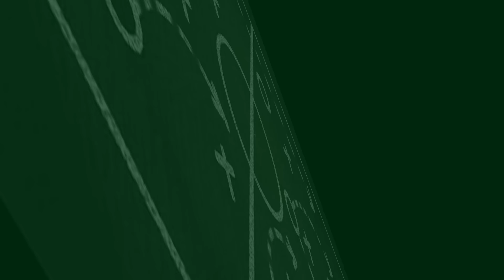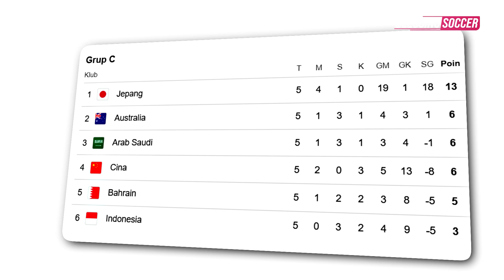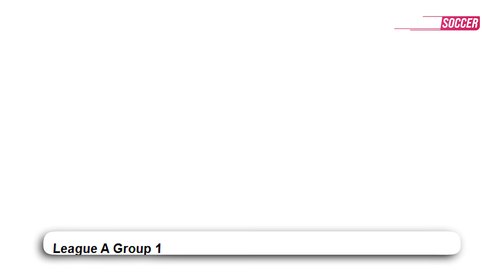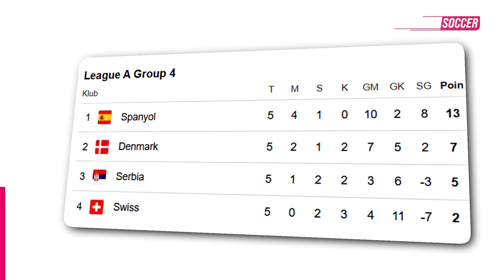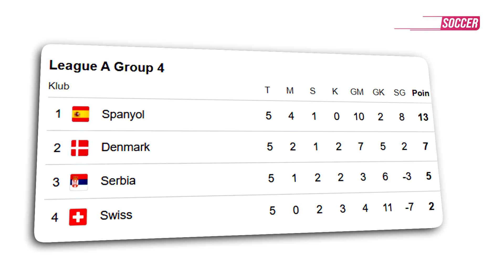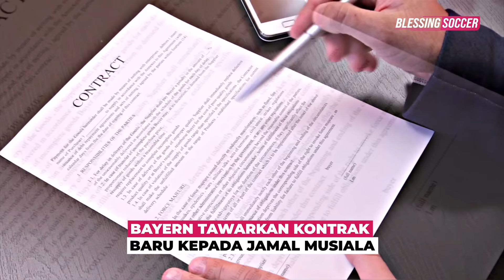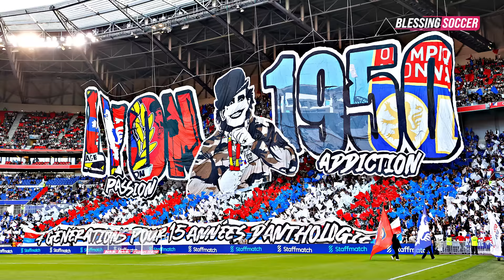Ronaldo 2 Gol, SALTO & PANENKA 👏 Indonesia DIGEPREK Jepang 😭 RESMI! Pogba dan Juve Berpisah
Berita Sepak Bola Terkini & Terbaru Hari Ini Serta Hasil Pertandingan Bola Tadi Malam Dari Blessing Soccer News -- Berita Bola Terlengkap Hari Sabtu 16 november 2024: Ronaldo 2 Gol, SALTO & PANENKA 👏 Indonesia DIGEPREK Jepang 😭 RESMI! Pogba dan Juve Berpisah

01. Indonesia Vs Jepang: Samurai Biru Tebas Garuda 4-0
02. Maroko Raih Kemenangan Telak 5-1 Atas Gabon
03. Ghana Gagal Lolos Ke Piala Afrika 2025
04. Skotlandia Tekuk Kroasia 1-0
05. Swiss Dan Serbia Berbagi Poin, Imbang 1-1
06. Portugal Vs Polandia: Ronaldo 2 Gol, A Selecao Pesta 5-1
07. Spanyol Amankan Kemenangan 2-1 Atas Denmark
08. Cristiano Ronaldo Tambah Koleksi Gol
09. Ronaldo Pecahkan Rekor Kemenangan Terbanyak Internasional
10. Ömer Toprak Resmi Pensiun Dari Sepak Bola
11. Yann Bisseck Resmi Perpanjang Kontrak Dengan Inter
12. Paul Pogba Resmi Berpisah Dengan Juventus
13. Real Madrid Belum Menghubungi Agennya Sergio Ramos
14. Resmi: Christian Ilzer Pelatih Kepala Tsg Hoffenheim
15. Leon Goretzka Bergabung Dengan Roof
16. Bayern Tawarkan Kontrak Baru Kepada Jamal Musiala
17. Liverpool Tawarkan Kontrak  Gaji Tinggi Ke Alexander-Arnold
18. Liverpool Tegaskan Federico Chiesa Tidak Akan Dijual
19. Kim Min-Jae Jalani Wajib Militer Tahap Kedua
20. Olympique Lyonnais Terancam Degradasi Ke Ligue 2
21. Real Valladolid Incar Endrick Untuk Peminjaman
22. Ole Romeny Nonton Laga Timnas Indonesia
23. Debut Negatif Kevin Diks: Kalah Dan Cedera
24. Ranking Fifa Indonesia Disalip Timnas Malaysia
25. Hitung-Hitungan Indonesia Lolos Piala Dunia 2026